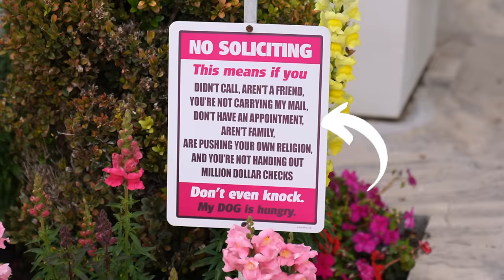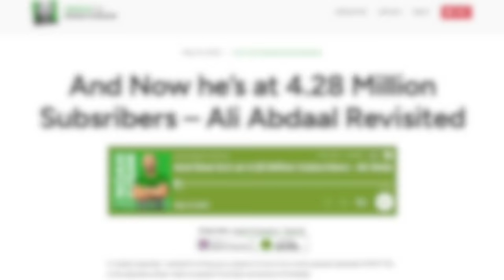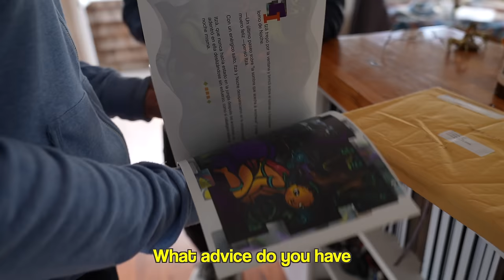Asking Californian Millionaires How To Make $1,000,000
I flew to the most expensive ZIP Code in America to knock on some doors and ask the locals how they made their millions... it always surprises me how many ways there are to get rich! Enjoy!